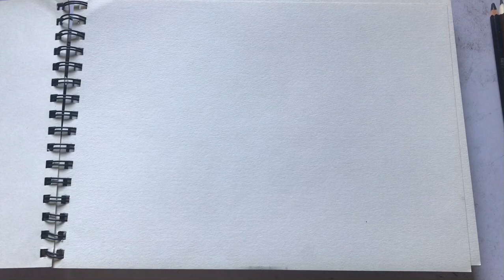Phụng Miểu Art - Vẽ người nhện | pencil spiderman painting | vẽ người nhện bằng bút chì màu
Các bạn hãy để lại bình luận , mình sẽ làm theo và giải đáp thắc mắc .